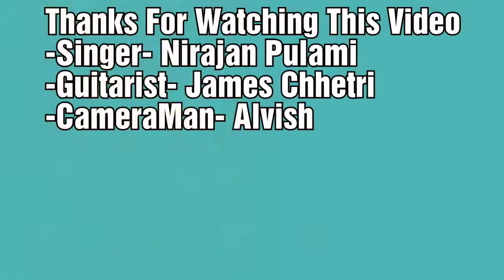Pal - (Arijit Singh) Guitar Cover Video By Brothers Creation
Singer- Nirajan Pulami
Guitarist- James Chhetri
CameraMan- Alvish